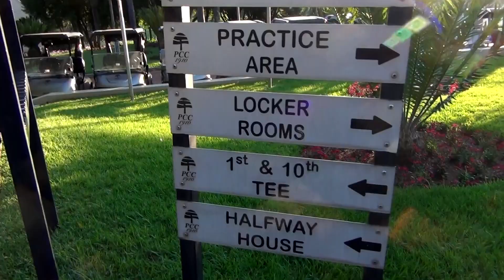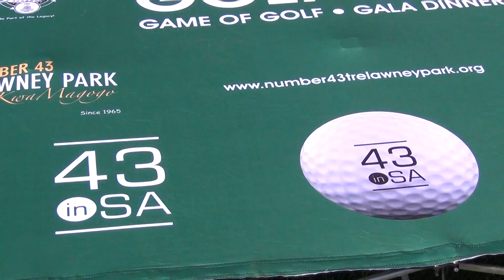Number 43 | Arrivals Pretoria Country Club, 43inSA | 2024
Connect on other platforms:
Facebook: @No.43 Trelawney Park, KwaMagogo